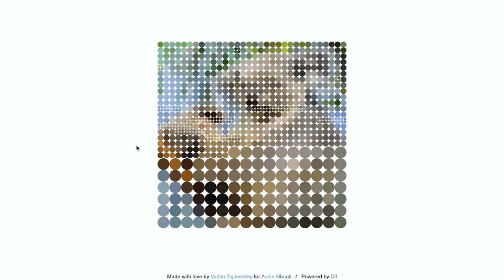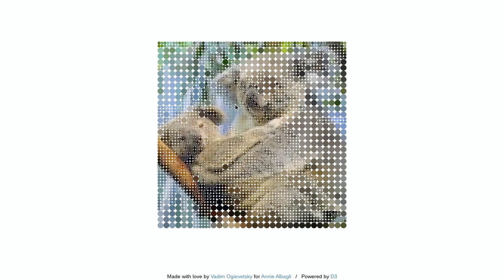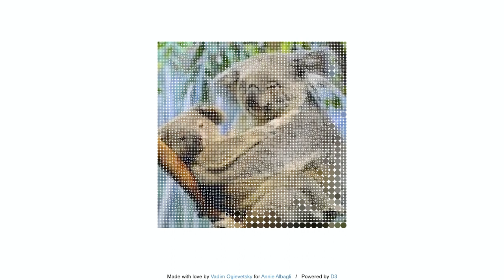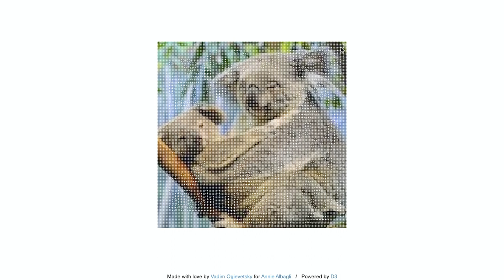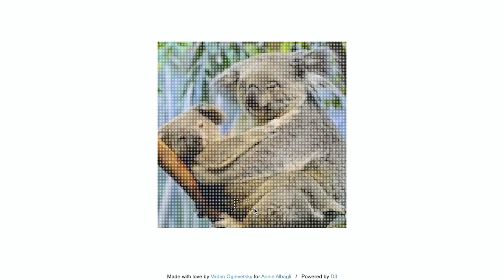definitely not hovering over circles to create a koala image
Thanks to theuselessweb.com for taking me to this website and koalastothemax.com for the website itself